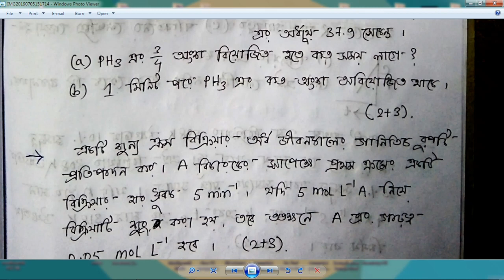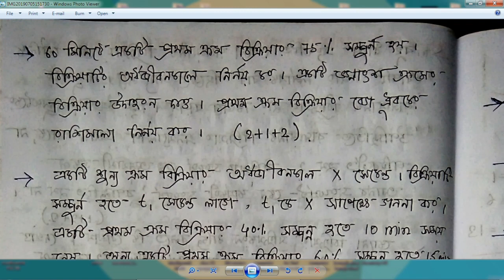HS Chemistry Suggestion 2020 | 5 Marks | Chemical Kinetics | নির্বাচিত প্রশ্ন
Online এ উচ্চমাধ্যামিক ২০২০ Science বই কেনার লিঙ্ক –